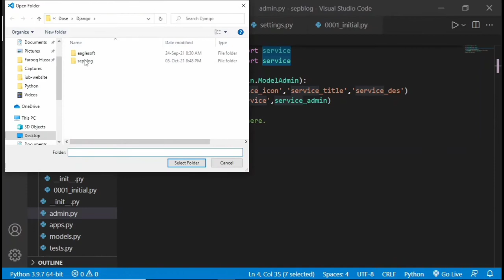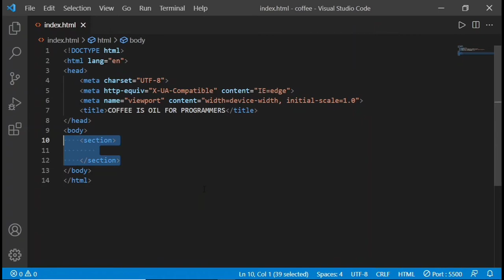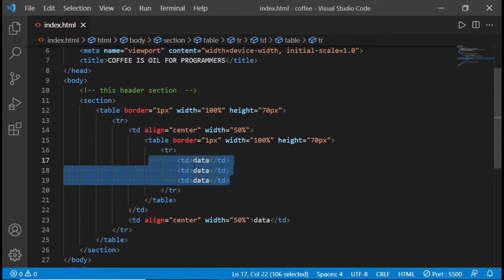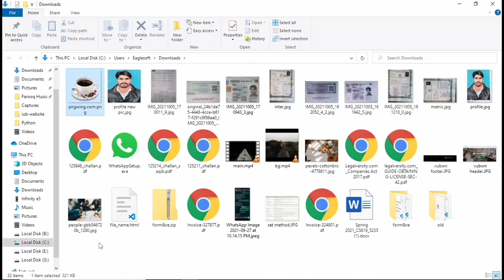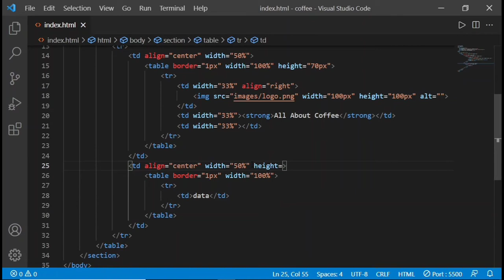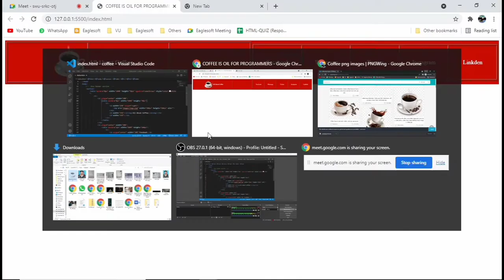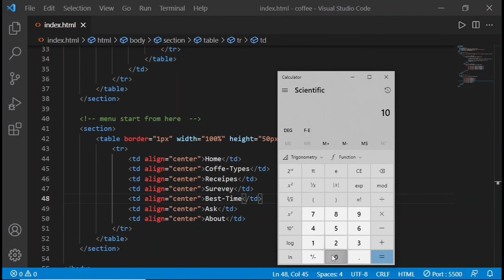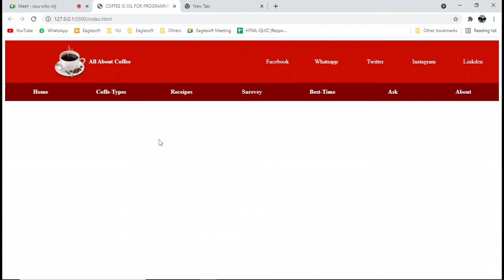How to make a Responsive Coffee Website Using only HTML |Making Our First Coffee ☕ Website Project 2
Contac